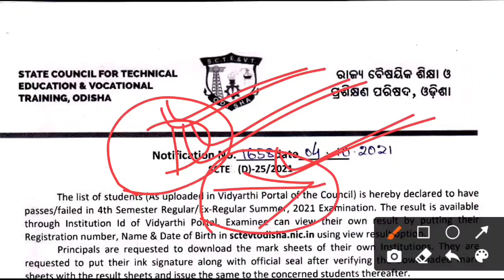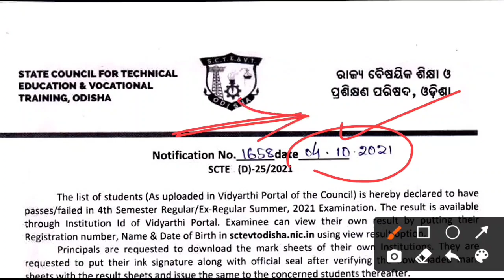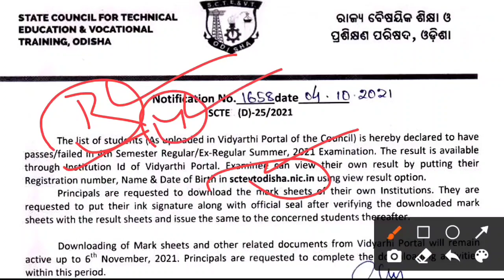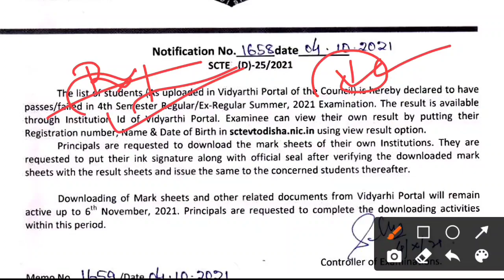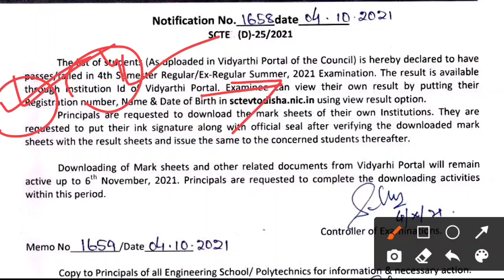Diploma 4th Semester Result Published 2021 SCTEVT Odisha l SCTEVT Latest Notice 2021 । Diploma Exam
Diploma 4th Semester Result Published 2021 SCTEVT Odisha l SCTEVT Latest Notice 2021 । Diploma Exam 2021 । Diploma Online Exam 2021 । 4th semester Diploma Results 2021 । 4th Semester Back Diploma Results published ।

ଜୟ ଜଗନ୍ନାଥ